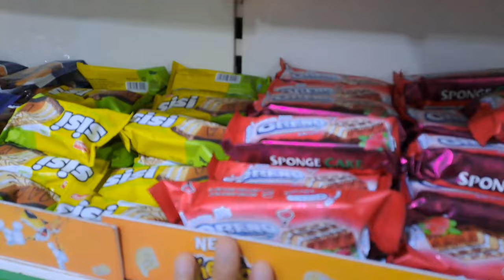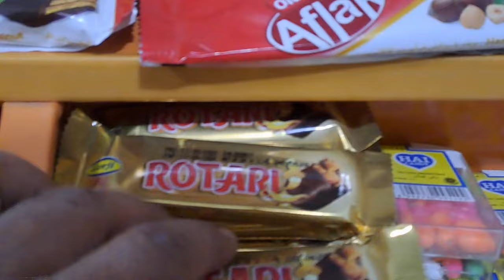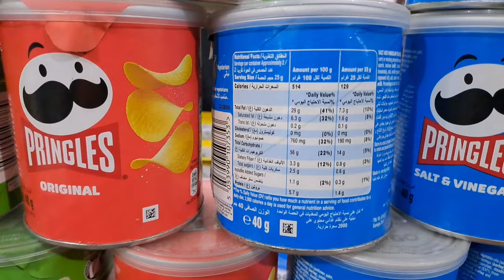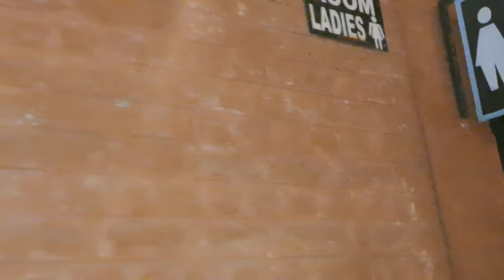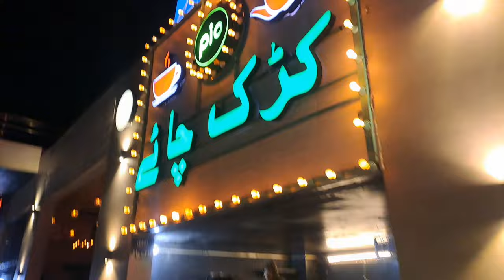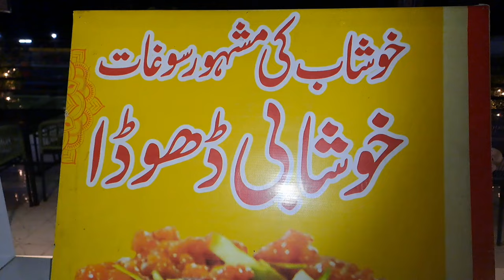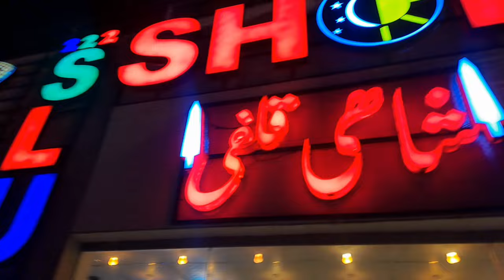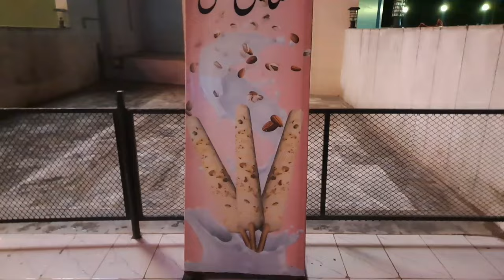Alhamdulillah meet up Kamyab Raha 😇 ||farooqyaseen family Vlogs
Alhamdulillah meet up Kamyab Raha